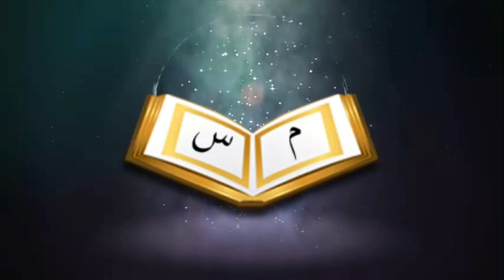মসজিদে দান করার ফজিলত┇🔥┇খতিবঃ হাফেজ আলম হোসেন ফাইজি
গোরাবাজার আহ্‌লে হাদিস জামে মসজিদ